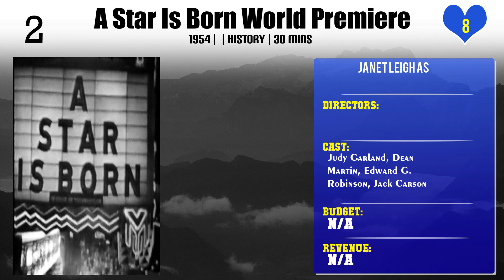Janet Leigh Top 10 Movies of Janet Leigh| Best 10 Movies of Janet Leigh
Top 10 Movies of Janet Leigh

Find the list of movies by Janet Leigh you can find more information, movie trailers, posters, reviews, youtube links in below link.

Please Comment down your favorite movie of Janet Leigh